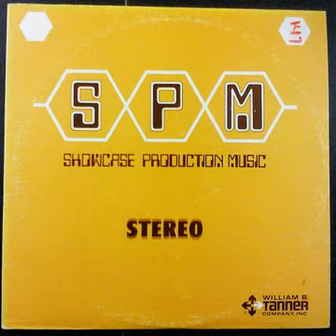tanner showcase production music - suspense promotion (60 sec)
library music from spm 147. remastered lovingly by me.